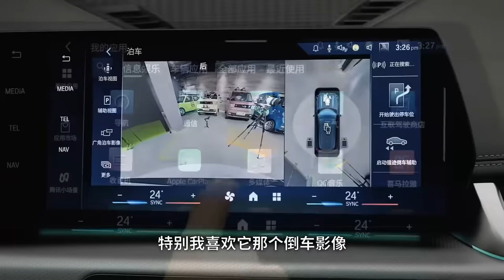这年头还买BBA燃油车，错吗？【袁启聪vlog】